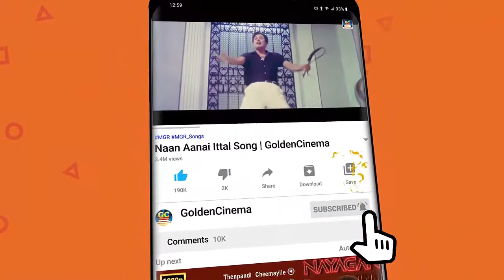எம்.ஜி.ஆர்-ன் சிறந்த 10 தத்துவ பாடல்கள் | MGR Top 10 Thathuva Songs | MGR Thathuva Padalgal | HD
Movies
ShortFilms
Special Programs
Events
Movie News